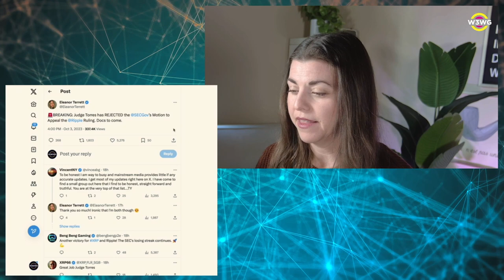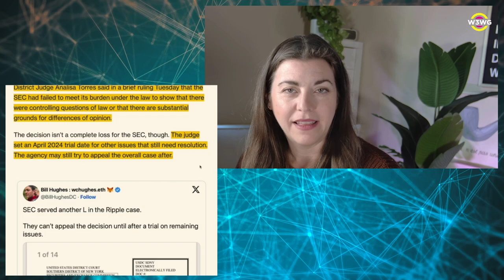SEC vs Ripple: A Step Forward or Regulatory Confusion?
In this segment from the Weekly Web3 Wrap-Up, Amy James and Devon James discuss the SEC's recent appeal rejection in the Ripple case. While not the clarity the crypto industry hoped for, it's a step in the right direction. They explore the SEC's approach under Gensler's leadership and the need for clear, consistent crypto regulation.

🔗 Topics Covered:

SEC's appeal rejection in the Ripple case
Gensler's strategy of bringing cases until they start losing
The need for clarity and consistency in crypto regulation
The potential impact of future leadership changes on crypto regulation
The importance of knowledgeable governance in the crypto space